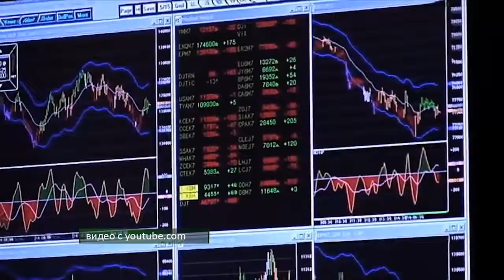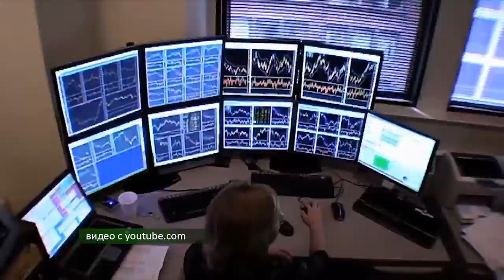Светило российской экономики в гостях у РГРТУ